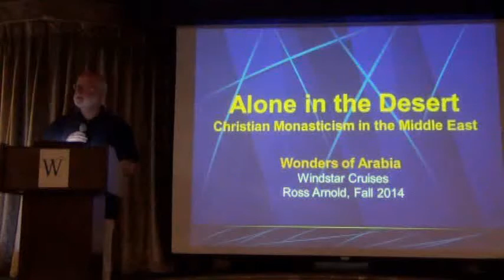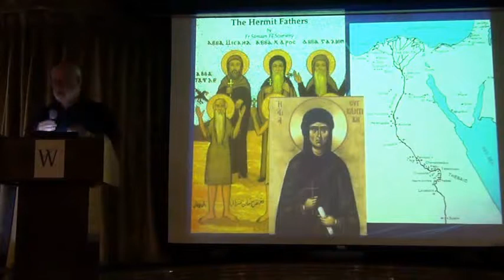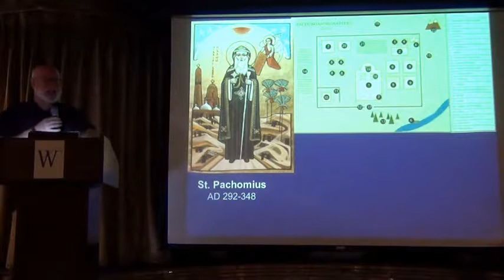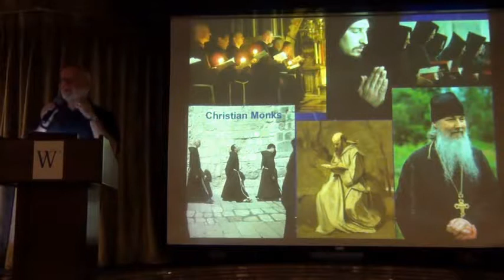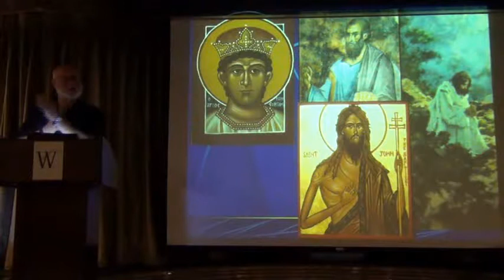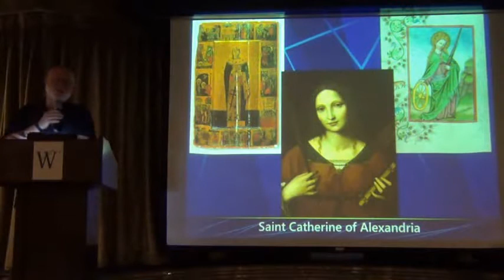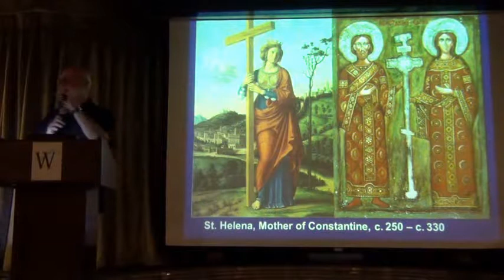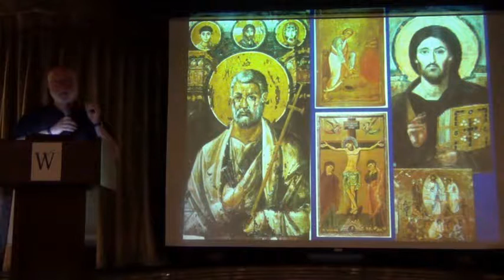Alone in the Desert - Christian Monasticism in the Middle East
This lecture is part of the series given on Windstar's Wonders of Arabia cruise in Fall 2014, in preparation for visiting St. Catherine's Monastery and Mount Sinai.